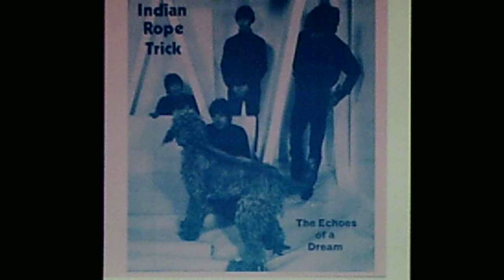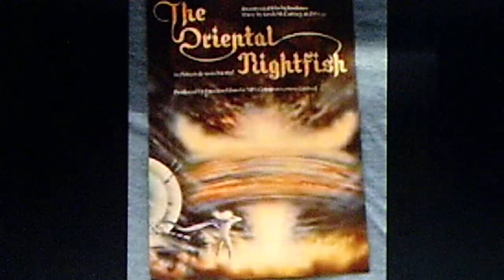BEATLES Boot - Wings, w./Linda McCartney, narrator: "Oriental Nightfish" (1978)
PERSONNEL: Linda McCartney (vocal, electric piano, moog synthesizer); Paul McCartney (bass, guitar, drums, mellotron); Denny Laine (flute)

Source: vinyl German pressed 1979 RUTHLESS RHYMES, INC. LP, "Indian Rope Trick", ST/MX